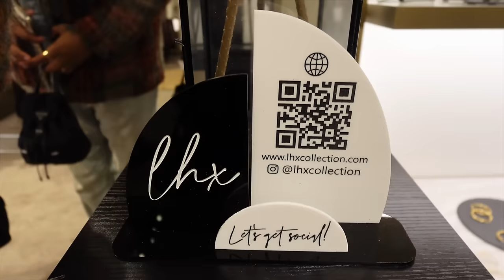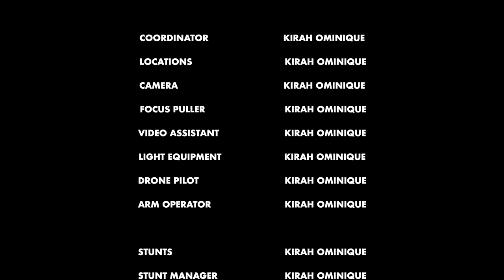VLOGMAS: NEW CAMERA + LUXURY SHOPPING + DINNER AT MY FAVORITE SPOT +JEWELRY HAUL & MORE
Hey girlllls , sorry I missed day 6 I didn't have access to any type of internet service smh but WE HERE
BTW THERE WILL BE A GIVEAWAY AT THE END OF VLOGMAS SO I HOPE YOUR KEEPING UP

00:00 Shopping at Lenox Mall
06:27 Dinner At Le Colonial
10:21 Jewelry Haul
17:36 Fin (see you in the next one)